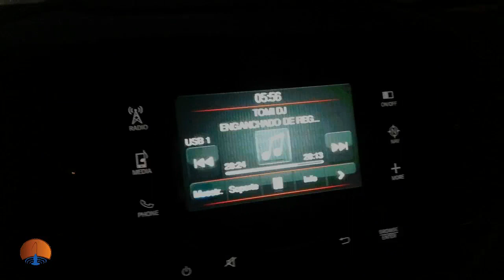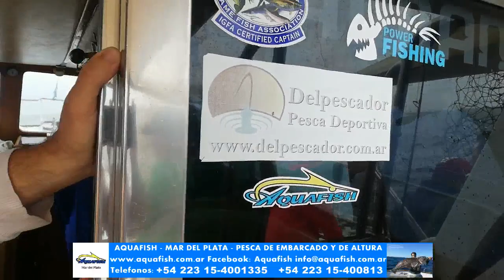GRAN PESCA DE LIMONES BAJO LA LLUVIA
Espectacular pesca con señuelos junto a